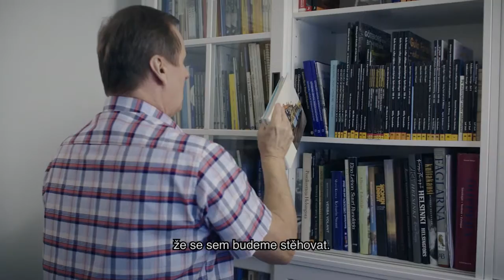Jaké je to mít v bytě saunu?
Bydlení v projektu Pajala od YIT ve finském městě Järvenpää považují manželé Mutkatovi za začátek klidné části svého života. Pojďte je navštívit a kouknout na jejich saunu.